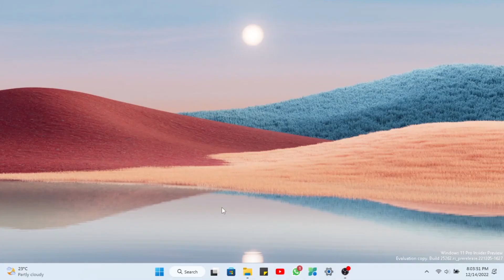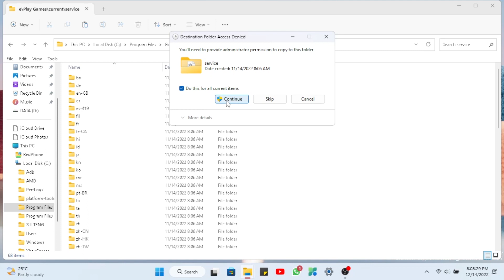Google Play Games Beta Doesn't Meet the Minimum Requirements | SSD ByPass